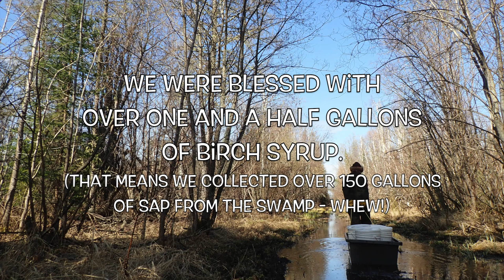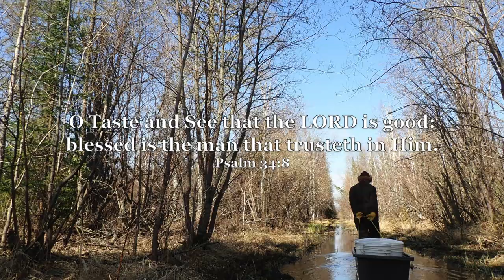How to Make Birch Syrup - 2018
Jenessa taught herself how to tap birch trees last spring and was excited to do it again this year after the snow left. (We were snowboarding in April! Anyway, she had more trees, more help, and got more syrup for Papa's sourdough pancakes :) What a blessing!

★ FAMILY MUSIC ★

Biegel Family
Box 383
Grovedale Alberta
T0H 1X0
Canada